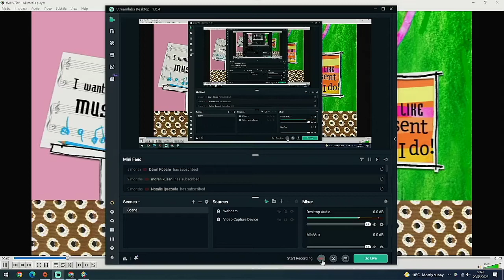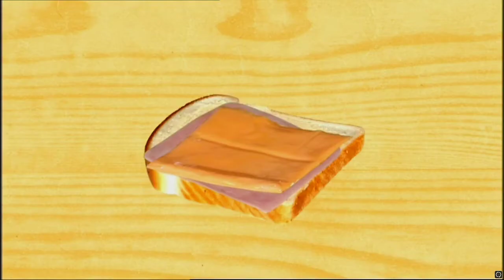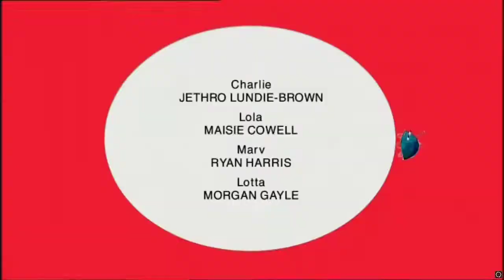charlie and lola the most wonderfullest picnic in the whole wide world